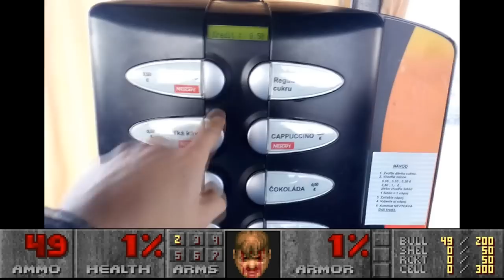coffee machine in bus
As DOOM gamer:
Funny video from our bus with coffee machine